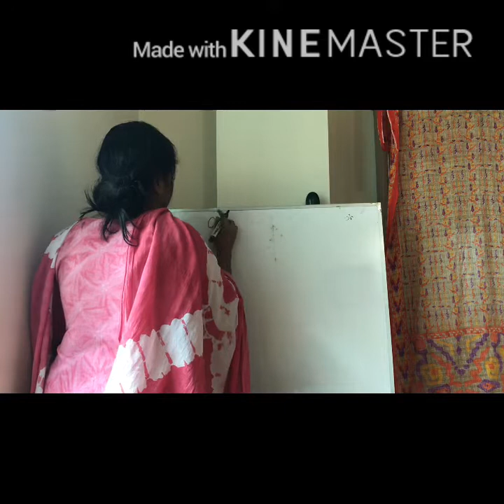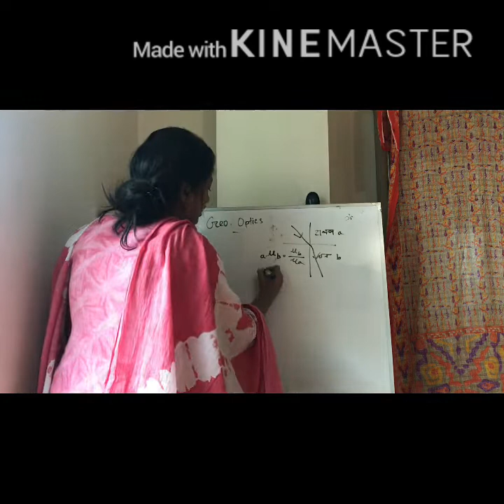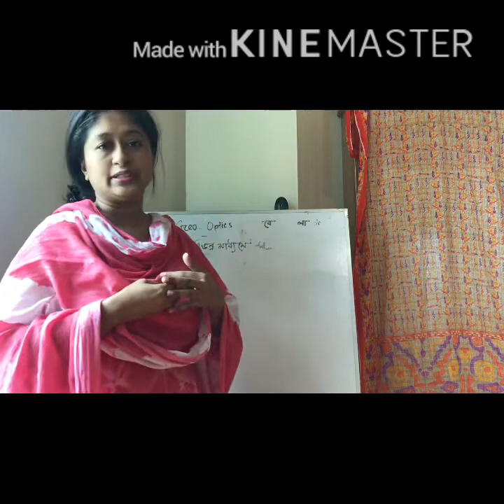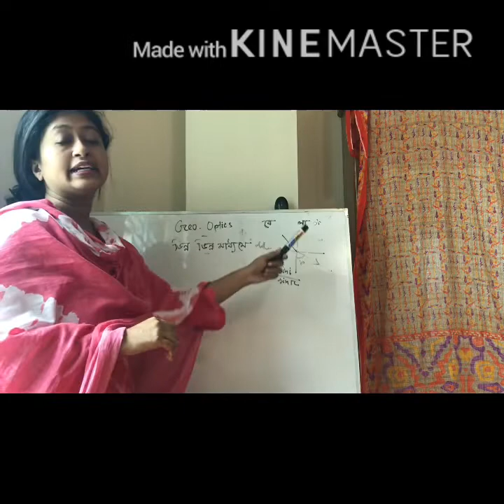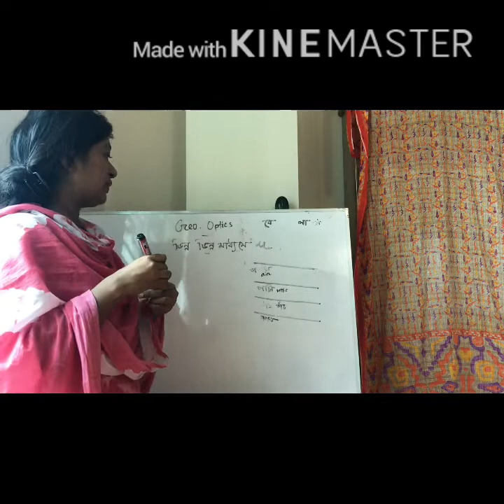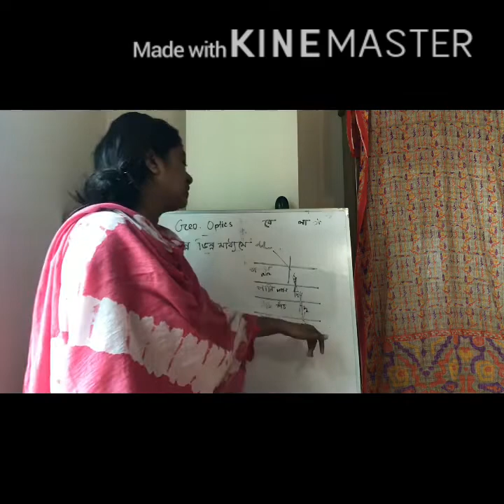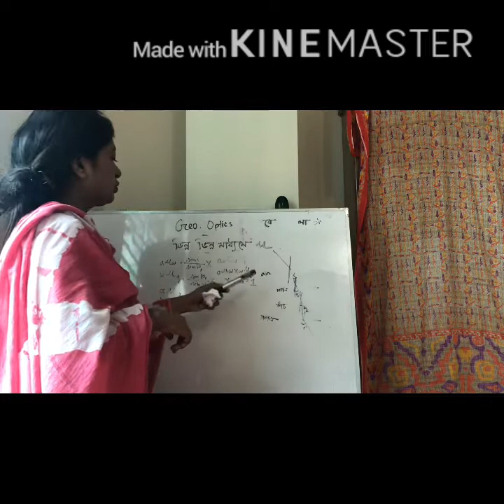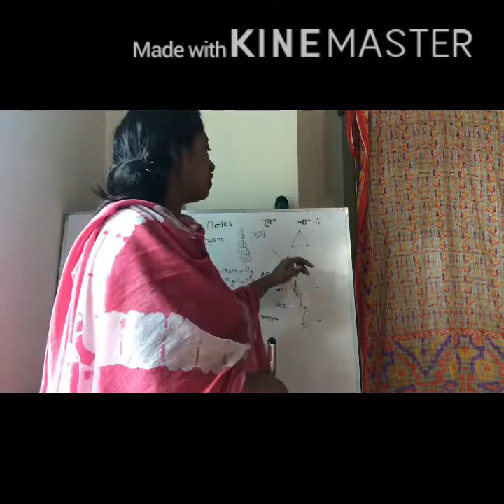HSC first year ,geometrical optics,lec-4